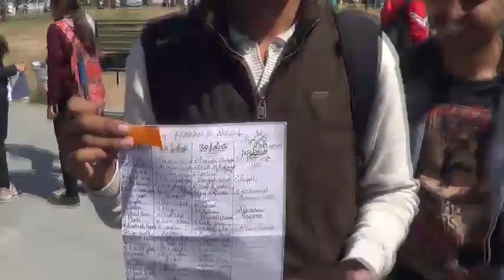Skep @ UIET : Beg-Borrow-Steal Organized By PRT Committee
Skep guest Ashish and Skep guy Vibhor report from - Beg-Borrow-Steal - an event organized by the Public Relations & Tours (PRT) committee of UIET, Panjab University. Many students teamed up for a final round thrill and joy before the approaching sessionals.